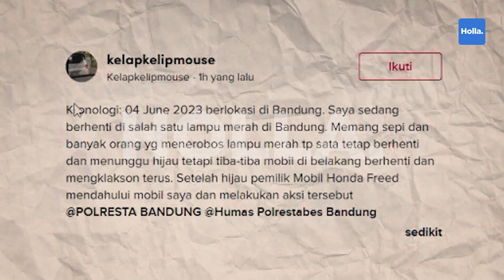Lagi Viral Aksi Bang Jago Dari Bandung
Viral Lagi-lagi bang jago kembali berulah di kota kembang, tepat nya di kawasan perkotaan kota bandung. Pengemudi mobil Honda freed mengamuk hingga meludahi mobil dari salah seorang pengendara lainnya. Pengemudi mobil Honda Freed tampak dengan emosi tinggi mengeluarkan kata-kata kasar yang menyerang pengendara mobil lain di dekatnya. Selain meludah dan berkata kasar, 'Bang Jago' ini juga memundurkan mobilnya dengan kencang hingga mobil pengendara lain depannya sampai penyok.